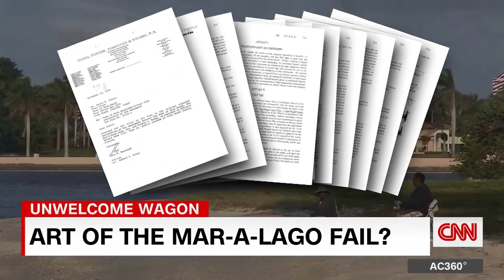Donald Trump's plan to move to Mar-a-Lago faces challenges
CNN's Randi Kaye examines how President Donald Trump's plan to make Mar-a-Lago in Palm Beach, Florida, his permanent residence may violate his 1993 agreement with the town.